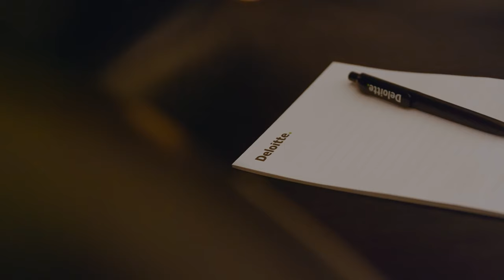Mød Danmarks Næste Revisor med Sarah Bro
Hos Deloitte arbejder vi på at skabe større kendskab til jobbet som revisor og forny opfattelsen af branchen. Denne gang tager vi helt nye midler i brug, når vi sammen med Thomas Skov og Emil Thorup udfordre Sarah Bro i revisior-kunsten.

Vi garanterer selvironi, revisorjokes og et blik ind i jobbet som revisor anno 2023.

Er du eller kender du Danmarks næste revisor? Så læs mere om vores karrierer inden for revision og rådgivning her